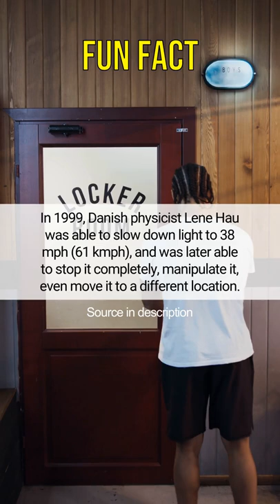In 1999, Danish physicist Lene Hau was able to slow down light to 38 mph (61 kmph), ...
Hello everyone! Welcome to our Fun Fact Compilation! Hear about random interesting facts from the best sources.